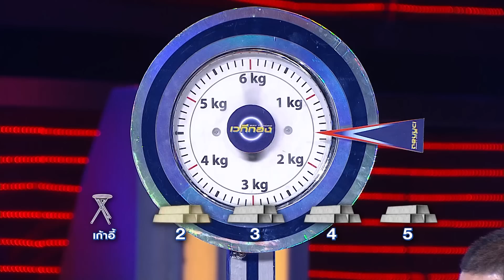เวทีทอง | EP.224 | ปอร์เช่ ศิวกร,แพต ชญานิษฐ์,เติร์ด ลภัส | 12 ก.ค. 63 [4/4]